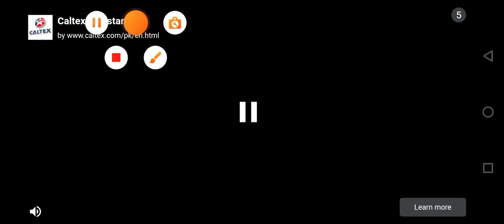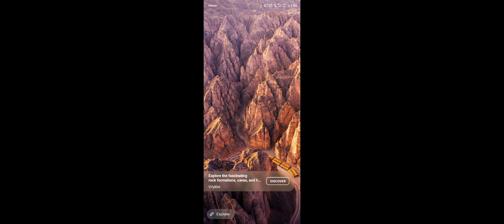spiderman gameplay simulator l rope man hero l Vice town city l iron man l online gaming l live game